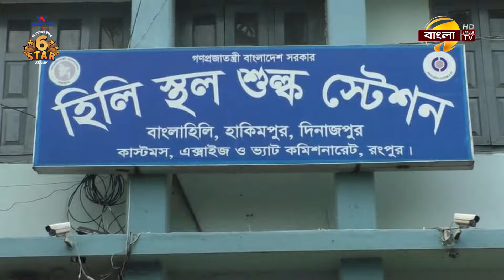দীর্ঘ ৫ মাস পর পেঁয়াজ রফতানি নিষেধাজ্ঞা প্রত্যাহার করেছে ভারত | Bangla TV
দীর্ঘ ৫ মাস পর পেঁয়াজ রফতানি নিষেধাজ্ঞা প্রত্যাহার করেছে ভারত